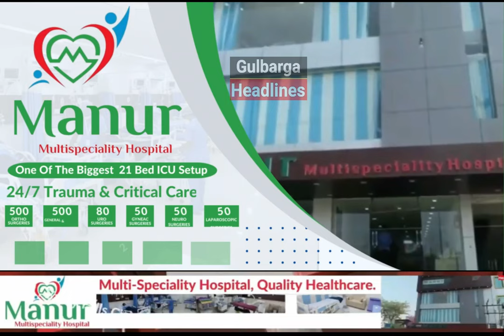Arfath Khan Nominated As Gulbarga Dist Congress Minority Co-Ordinator